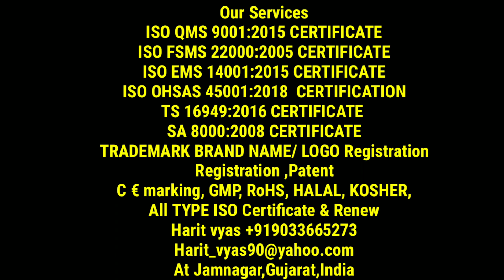Trademark Logo brand name Registration and ISO 9001 ISO 2200 GMP CERTIFICATE CE CERTIFICATE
ISO QMS 9001:2015 CERTIFICATE
ISO FSMS 22000:2005 CERTIFICATE
ISO EMS 14001:2015 CERTIFICATE
ISO OHSAS 45001:2018  CERTIFICATION
TS 16949:2016 CERTIFICATE
SA 8000:2008 CERTIFICATE
TRADEMARK BRAND NAME/ LOGO Registration
 Registration ,Patent
C € marking, GMP, RoHS, HALAL, KOSHER,
All TYPE ISO Certificate & Renew
At Jamnagar,Gujarat,India